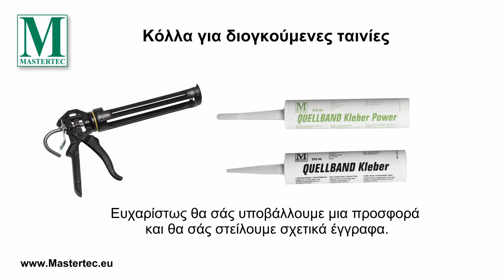Κόλλα για διογκούμενες ταινίες - GR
διογκούμενη κόλλα για διογκούμενες ταινίες μπεντονίτη και FLOWSTOP.